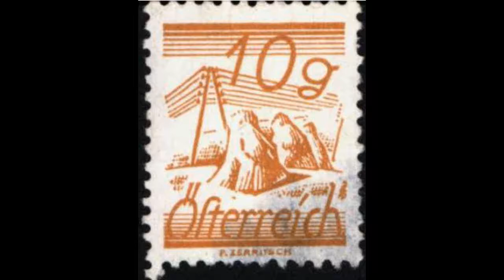Holidays in Austria - Maury Rosenberg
I hope you enjoy this version of "Hoch Vom Dachstein."  It is always a pleasure to sing for my friends.
Holidays in Austria,
auf wiedersehen,
Maury